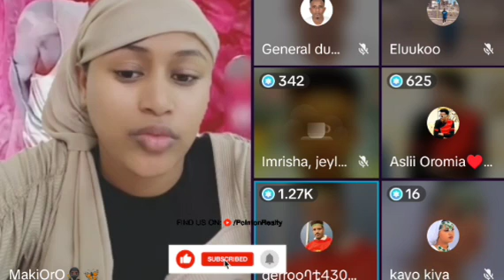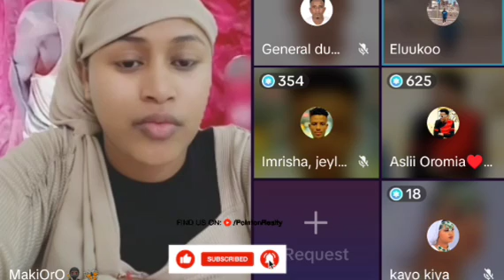ሳኡዲ ገጠር በግፍ በኦሮሞና በአማራ የታገቱት ልጆች ጉዳይ ተስፋዬ መልክ አለው አዳምጡት